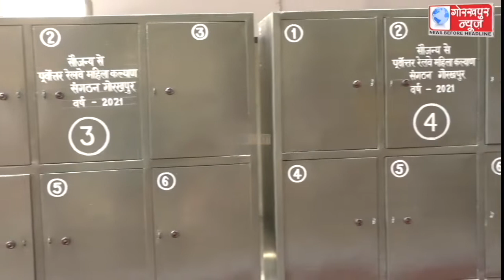रेलवे अस्पताल में 18 बेड के चाइल्ड वार्ड का पूर्वोत्तर रेलवे महिला कल्याण संगठन तथा पूर्वोत्तर रेलवे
रेलवे अस्पताल में 18 बेड के चाइल्ड वार्ड का पूर्वोत्तर रेलवे महिला कल्याण संगठन तथा पूर्वोत्तर रेलवे के महाप्रबंधक ने किया लोकार्पण,कहा,कोरोना की सम्भावित तीसरी लहर में कारगर साबित होगा यह अस्पताल